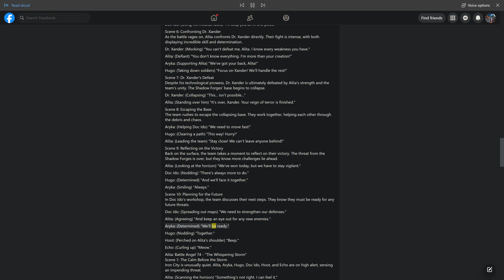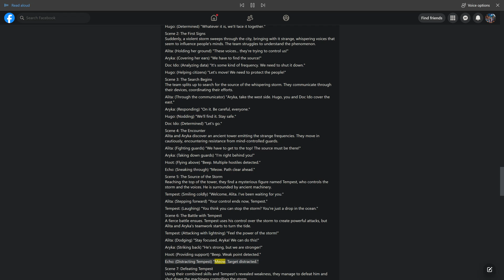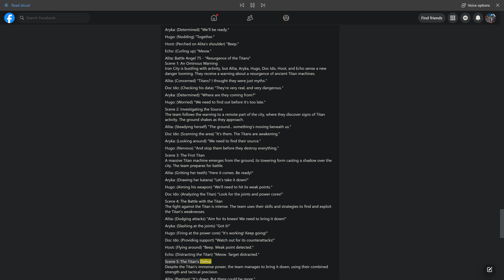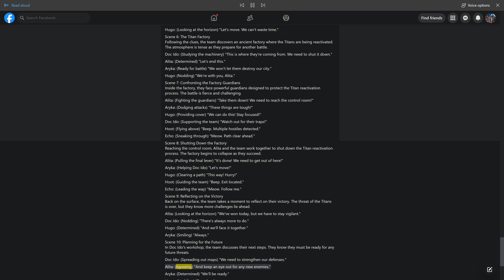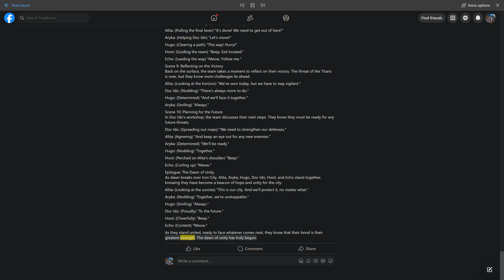Alita: Battle Angel 71 - "The Tides of Conflict" - 75 - "Resurgence of the Titans" Scenes - Aryka AI